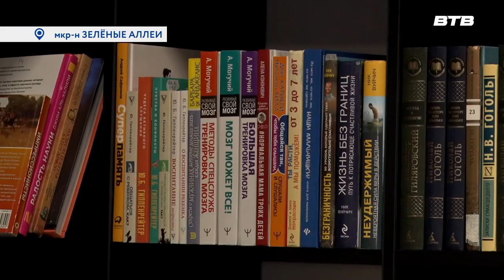МЫ ИГРАЕМ В ШАХМАТЫ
Шахматы только на первый взгляд кажутся сложной интеллектуальной игрой, но научиться ей может каждый. В библиотеке «Зелёные аллеи» проходят занятия для школьников. Преподаватель клуба «Мы играем в шахматы» научит основам новичков, а также напомнит правила тем, кто уже знает некоторые ходы. Более подробно расскажет наш корреспондент Юлия Стафёрова